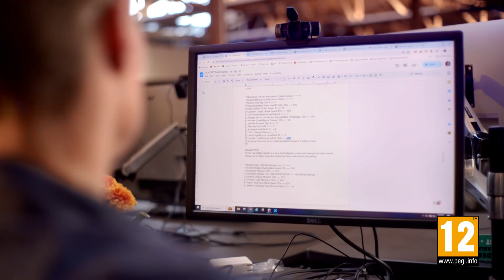To chyba zamrożenie | Pokaz deweloperów — Teamfight Tactics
Reset, trochę walenia w spację i będzie po sprawie.

Nie przegap pełnej aktualizacji od deweloperów 14 lipca zaraz po turnieju Tactician's Crown. Turniej zaczyna się o 13.00 CEST.